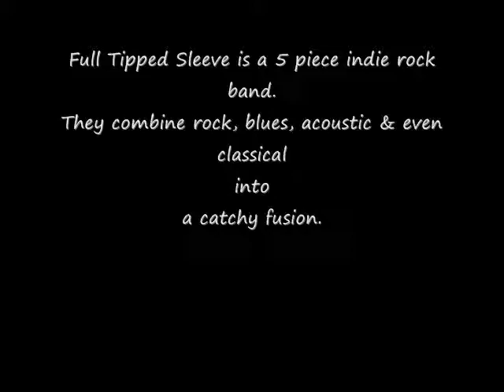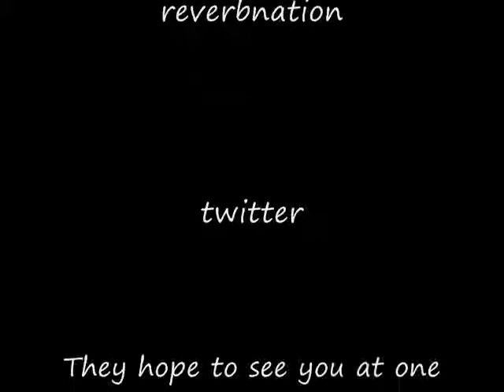Full Tipped Sleeve - Let me Know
Full Tipped Sleeve is a 5 piece indie rock band from Ottawa, Ontario Canada.  They combine rock, blues, acoustic & even classical into a catchy fusion.  Even though they've only been together 2009, they have played an impressive number of shows & venues.  They have worked hard to build a fantastic reputation for themselves drawing interest from all over the world.